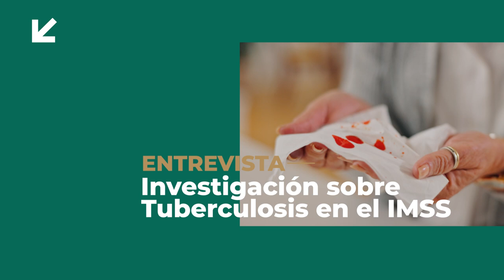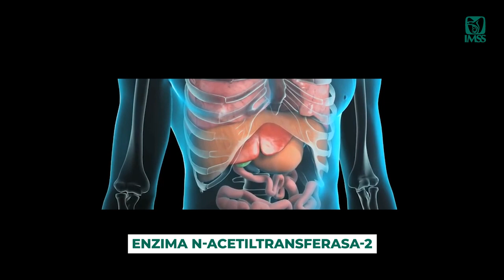La importancia de la investigación sobre tuberculosis en México y el Mundo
Conoce los esfuerzos en materia de investigación de la tuberculosis que se realizan actualmente en el Centro de Investigación Biológica del Noreste del IMSS en el estado de Nuevo León.